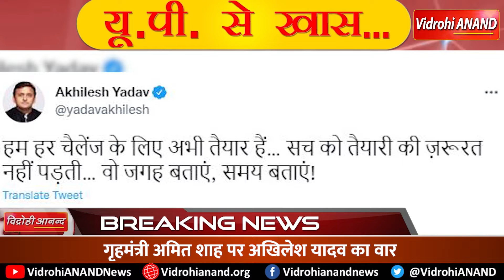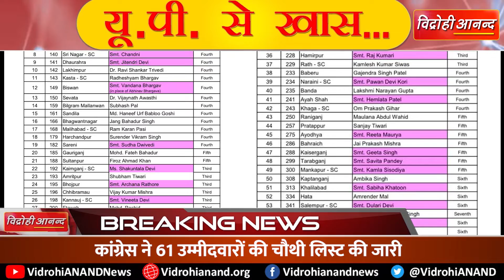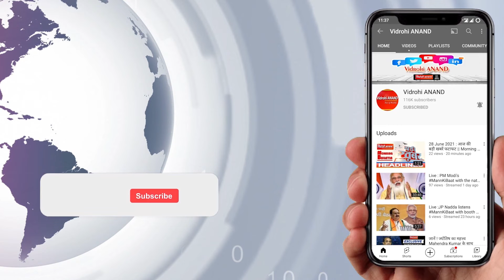30 January 2022 I Breaking News : UP से खास । @VidrohiANANDNews । Uttar Pradesh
1.       बुलंदशहर में गरजे CM योगी

2.       गृहमंत्री अमित शाह पर अखिलेश यादव का वार

3.       चंद्रशेखर आजाद बोले- योगी क्रूर शासक

4.       महात्मा गांधी पुण्यतिथि पर चौराहे पर बजाया सायरन

5.       निदा खान भाजपा में हुई शामिल

6.       अपना दल ने मंत्री जयकुमार सिंह जैकी को दिया टिकट

7.       कांग्रेस ने 61 उम्मीदवारों की चौथी लिस्ट की जारी

8.       सुरेंद्र विक्रम सिंह कांग्रेस में हुए शामिल

9.       अखिलेश यादव करहल विधानसभा से करेंगे नामांकन

10.   मथुरा में सांसद हेमामालिनी ने चुनावी अभियान की शुरुआत की